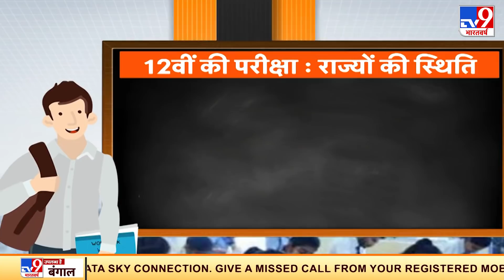CBSE के बाद MP, Haryana, Gujarat, UP समते कई राज्यों ने रद्द की 12वीं के Board Exams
CBSE की 12वीं की परीक्षा कैंसिल होने के बाद उत्तर प्रदेश ,गुजरात, मध्य प्रदेश, हरियाणा, राजस्थान ने भीअपने-अपने बोर्ड की परीक्षा को रद्द कर दिया है. इसी तरह पश्चिम बंगाल,कर्नाटक और तमिलनाडु ने भी 12वीं की परीक्षा को लेकर कोई फैसला नहीं किया है.